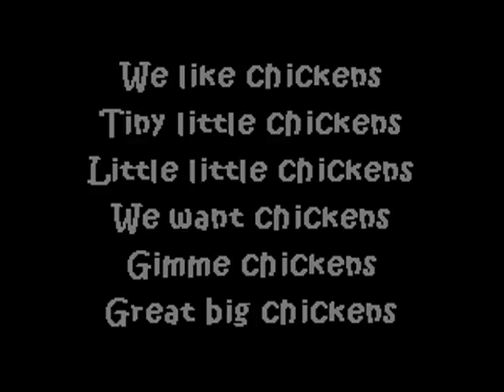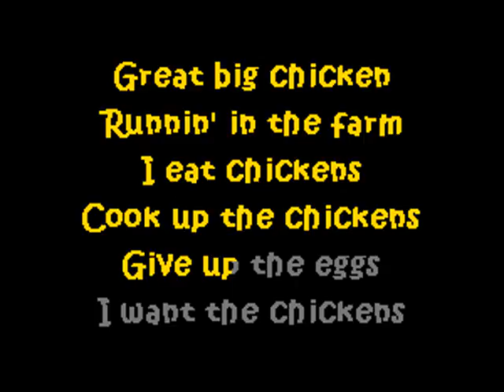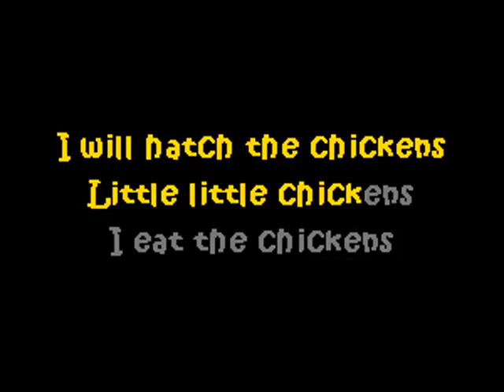King Missile - Chickens - Karaoke w. lyrics - Caritas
king missile John S. Hall poetry weird avant garde art alternative random shit music food karaoke